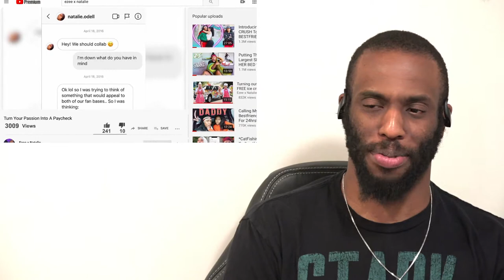Why we aren't TOGETHER anymore😢 (THE TRUTH) | REACTION